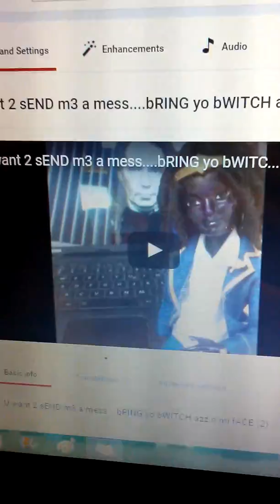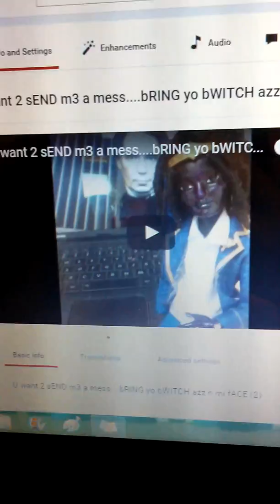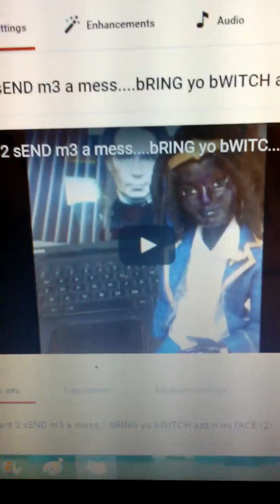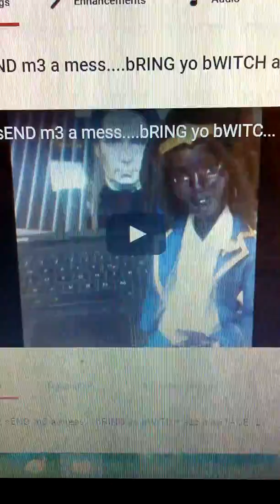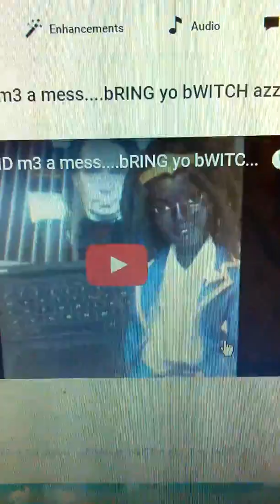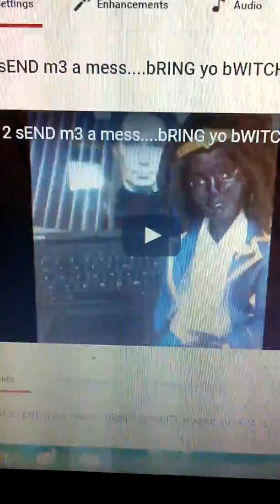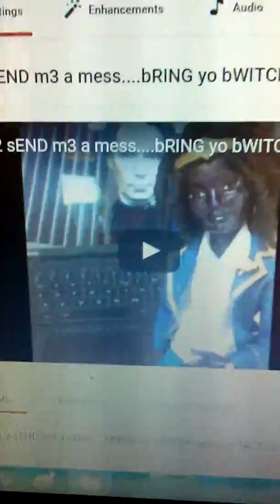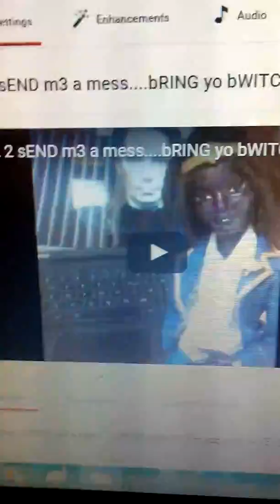the man wit the name ENKI n hiz name iz DeAD jENKIns 1